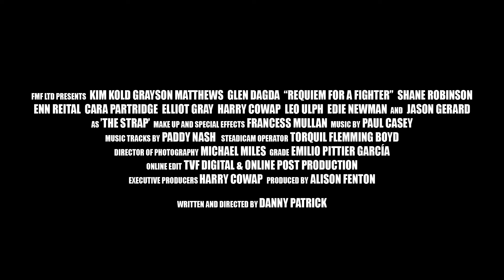Requiem for a Fighter Trailer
Trailer for Movie